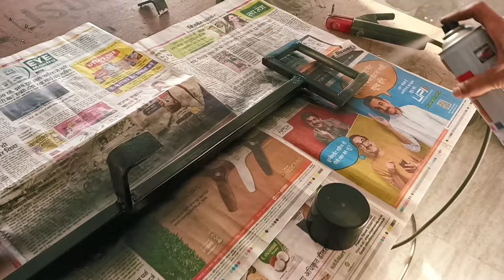Gas Cylinder Stand Kaise Banate Hain || Diy LPG Gas Cylinder Carrying Trolley